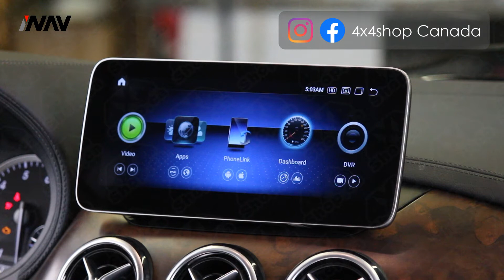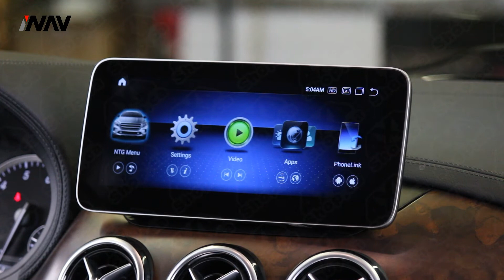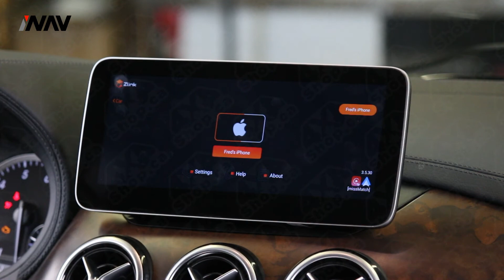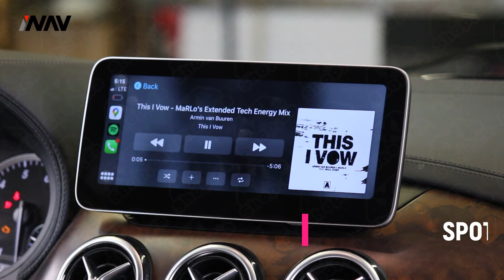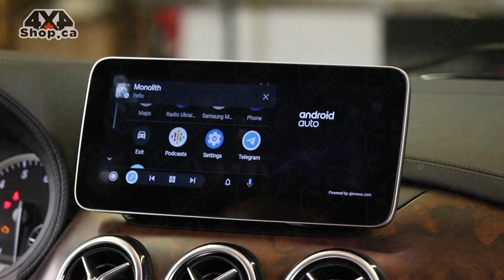INAV 10.25" Android screen Mercedes Benz B Class W246 Navi backup camera Apple CarPlay Android Auto